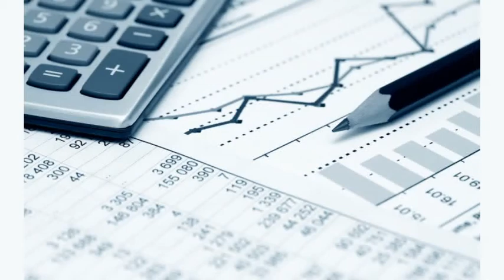Betriebswirtschaftliche Auswertung Nürnberg, Mittelfr Dieter Bossert Steuerberater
Dieter Bossert Steuerberater in Nürnberg, Mittelfr ist Ihre erste Wahl, wenn Sie nach Betriebswirtschaftliche Auswertung oder Einkommensteuer suchen. Für mehr Informationen erreichen Sie uns unter der Telefonnummer (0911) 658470 oder schauen Sie direkt vor Ort vorbei: Sigmundstr. 155, 90431 Nürnberg, Mittelfr. Besuchen Sie uns auch unter der oben genannten Webadresse!